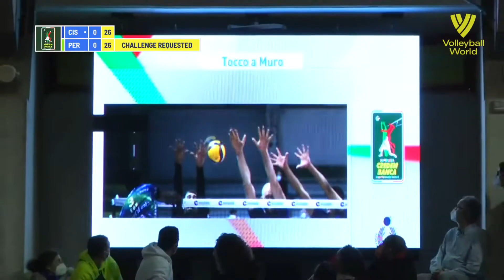Top Volley Cisterna vs. Sir Safety Conad Perugia - FIVB - Super Liga - Match Highlights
Watch the Match Highlights from Top Volley Cisterna vs. Sir Safety Conad Perugia - FIVB - Super Liga, 26/12/2021
Youtube Legavolley